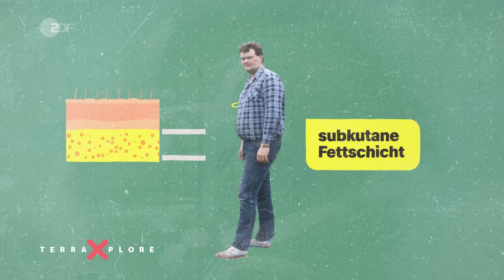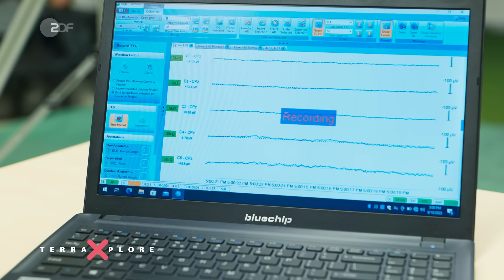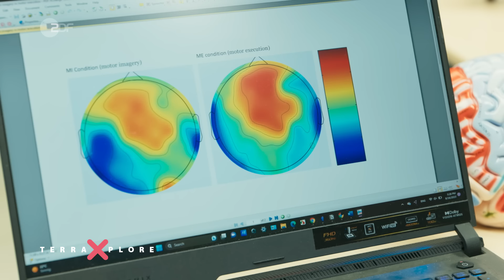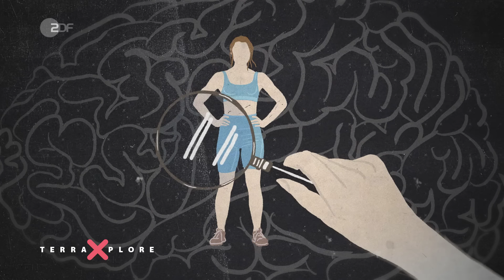Hochleistung: Kann dein Mindset Grenzen sprengen? | Terra Xplore mit Jasmina Neudecker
Wie entscheidend ist dein Mindset? Kannst du alleine mit dem richtigen Mindset und einer starken Willenskraft über deine körperlichen Grenzen hinauswachsen? Mentale Coaches und Erfolgstrainer im Internet behaupten: Das geht! Doch wie genau funktioniert das und welche Auswirkungen hat mentale Stärke auf deinen Körper?
Biologin Jasmina Neudecker geht auf Spurensuche und trifft Britta Wend – eine der besten Rollstuhltennis-Spielerinnen Deutschlands. Wie bereiten sich Spitzensportler:innen mental auf einen Wettkampf vor? Welche Strategien nutzen sie, um ihre mentale Stärke zu verbessern und ihre Leistungsgrenzen zu überschreiten? Jasmina möchte selbst erleben, was passiert, wenn man sich in einer solchen Grenzsituation befindet. Unter den aufmerksamen Augen der Forschenden im envihab des DLR atmet sie in einer simulierten Höhe von 7500 Metern. Kann ihr das richtige Mindset dabei helfen?
An der Universität Bielefeld trifft Jasmina die Sport- und Neurowissenschaftlerin Sina Gerten, die ihr in einem Experiment demonstriert, dass mentales Training tatsächlich wirkt. Im Shaolin Temple Europe in Otterberg lernt Jasmina außerdem, welche transformative Kraft mentale Stärke freisetzen kann, wenn man sie regelmäßig trainiert. Unter der Anleitung von Shaolin-Meister Shi Heng Yi lernt sie, wie Körper und Geist miteinander verbunden sind und wie sie mit der richtigen Einstellung ihre körperlichen Grenzen überwinden kann.
Am Ende ihrer Reise ist Jasmina überzeugt: Mentale Stärke kann dabei helfen, über körperliche Limits hinauszugehen. Klar ist aber auch: Es gibt Grenzen. Und die sollten in jedem Fall respektiert und eingehalten werden.

KAPITEL:
00:00 – Intro
00:43 – Wie Rollstuhltennisspielerin Britta Wend an ihre Grenzen geht
04:04 – Die Geschichte des Seehund-Mannes „Laugi“
04:57 – Hypoxie-Test am envihab des DLR
09:15 – Was passiert während einer Extremsituation im Körper?
11:29 – Wie trainiert man mentale Stärke im Spitzensport?
15:18 – Warum funktioniert mentales Training?
16:50 – Wo ist die Verbindung von Körper und Geist im Gehirn?
17:47 – Was können wir von Shaolin lernen?
20:07 – Wie Jasmina an ihre körperlichen Grenzen geht
23:32 – Wozu man fähig sein kann, wenn Geist und Körper vereint sind
25:50 – Fazit: Man kann mit Gedankenkraft seine körperlichen Grenzen überwinden.

Mehr Videos aus dem Terra X-Kosmos findest du auch in der Mediathek

UNSERE QUELLEN
👉  Wenn ihr mehr über Laugi, den isländischen Fischer, lesen wollt:

IM VIDEO
Britta Wend, Rollstuhltennisspielerin
Jona Schwarz, Mental Coach
Sina Gerten, Neurowissenschaftlerin
Dr. Stefan Möstl, Forscher am envihab des DLR
Shi Heng Yi, Kung-Fu Meister am Shaolin Temple Europe

CREDITS
Buch: Dominik Wolf
Regie: Vanessa Materla
Kamera: Gunnar Russow & Carolin Hauke
Ton: Tobias Schinko
Schnitt: Julian Lyubych
Redaktion: Imke Meier, Michael Kaschner, Anne Hartmann, Veronica Pieper
Produktion: Carlo Märzke, Sybille Scharn, Julia Ulrich, Hendrik Neumann, Freda Adilovic, Moritz Bömicke